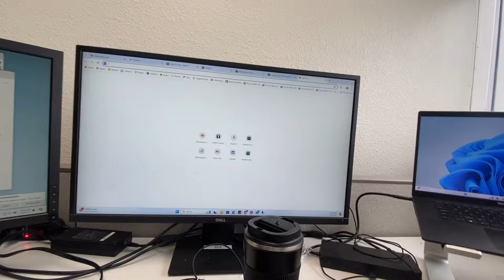ახალი სასწავლო წელი ამერიკაში